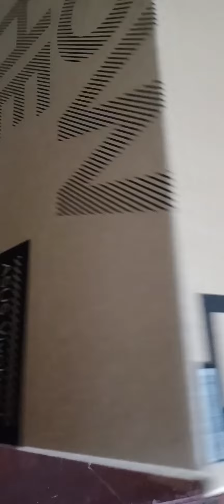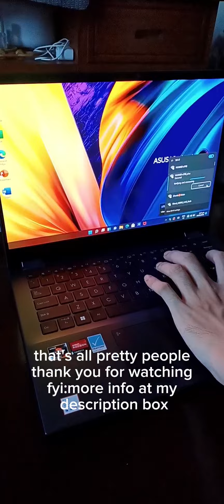PANG STUDENTS PANG WORK | Asus 2-In-1 Laptop Vivobook S 14 Flip OLED TN3402Q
🪬Asus 2-In-1 Laptop Vivobook S 14 Flip OLED TN3402Q

✨️So many highlights on this Asus Laptop.

🪄ID COLOR 2B QUIET BLUE
🪄LCD 14.O OLED WQ+ ,BEND GL TP
🪄VRAM N/A
🪄CPU AMD R7-5800H / BGA
🪄HDD WITHOUT HDD WITH FTPM
🪄SSD 512G PCIEG3
🪄ODD WO ODD
🪄RAM DDR4  8G[ON  BD.]
🪄WLAN:WIFI6(11AX)2*2_WW+BT

🪄USB :USB2.0+USB3.2A+USB.2C
🪄OS TYPE WIN11 64BIT
🪄KB LANGUAGE  US
🪄ACCESSORY 3CELL 70WH,BACKPACJ

⁉️WHAT DO YOU THINK PRETTY PEOPLE
THAT'S THIS IS SOLD OUT ALWAYS